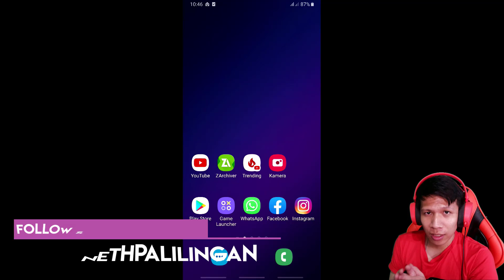GTA Android !AKHIRNYA Update Misi Baru !